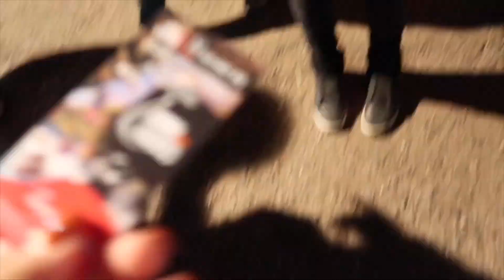2018 Balloon Fiesta.. It Gets WILD!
Hi everyone my name is Riah Elena. This is my first youtube video ever but I plan on making so many more, I love the idea of being able to share my experiences with the world and also having these videos as memories for later on!